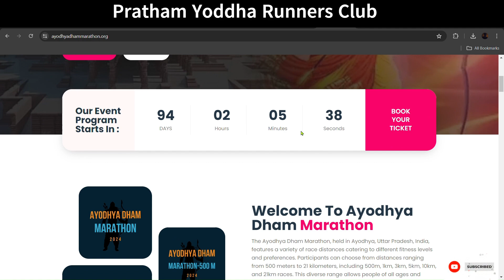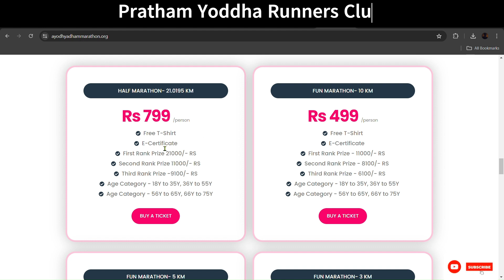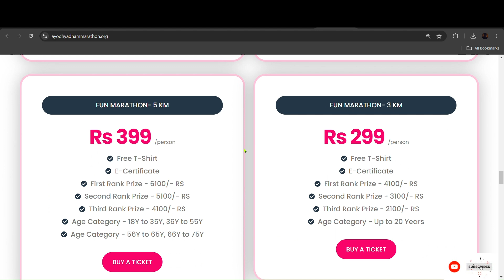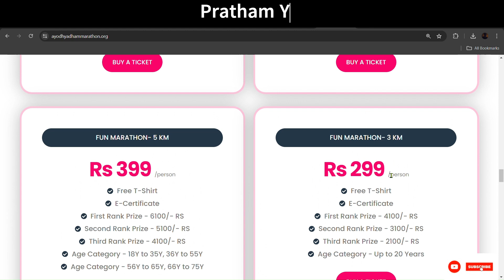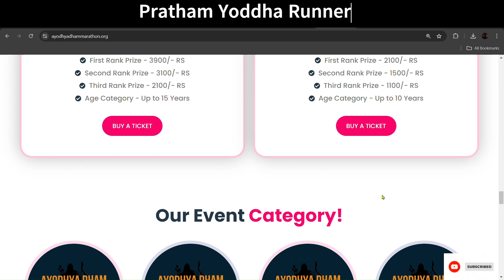Ayodhya Dham Marathon 2024 Prize Money Registration Details Upcoming Marathon Events Marathon India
HALF MARATHON- 21.0195 KM
Rs 799 /person
Free T-Shirt
E-Certificate
First Rank Prize 31000/- RS
Second Rank Prize 21000/- RS
Third Rank Prize -11000/- RS
Age Category - 18Y to 35Y, 36Y to 55Y
Age Category - 56Y to 65Y, 66Y to 75Y

FUN MARATHON- 10 KM
Rs 499 /person
Free T-Shirt
E-Certificate
First Rank Prize - 11000/- RS
Second Rank Prize - 8100/- RS
Third Rank Prize - 6100/- RS

FUN MARATHON- 5 KM
Rs 399 /person
Free T-Shirt
E-Certificate
First Rank Prize - 6100/- RS
Second Rank Prize - 5100/- RS
Third Rank Prize - 4100/- RS

marathon ke liye registration kaise kare,marathon,important things to do the day before a marathon,marathon ki tayari kaise kare,how to register for a marathon,kapil kathpal current affairs marathon,current affairs marathon by kapil kathpal,marathon precautions,marathon tips race day,kapil kathpal marathon,kapil kathpal marathom december 2023,tips for your first marathon,studyniti marathon,marathon kaise daure,how to run marathon,run marathon,marathon vlog